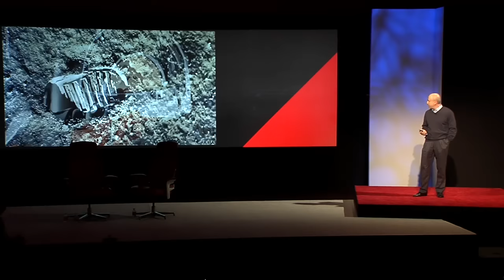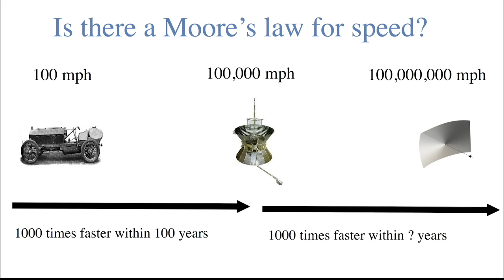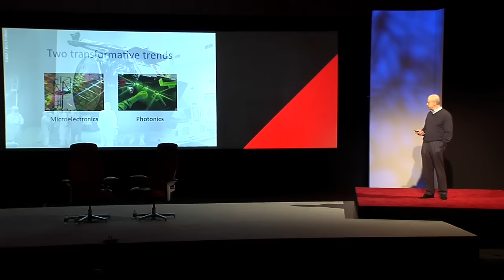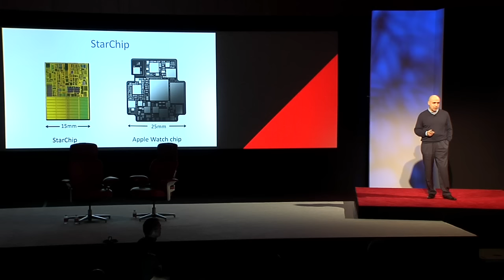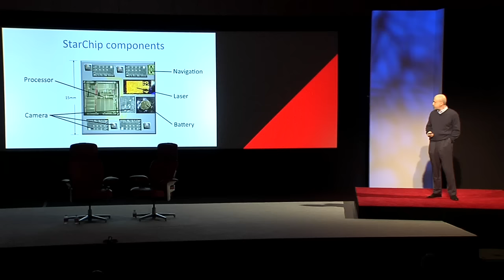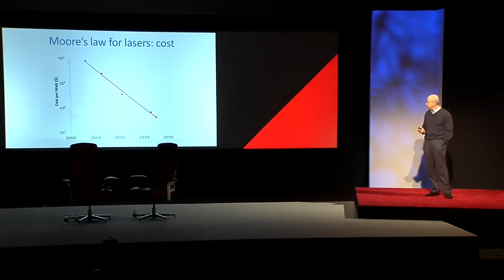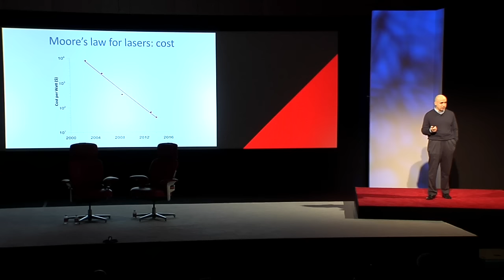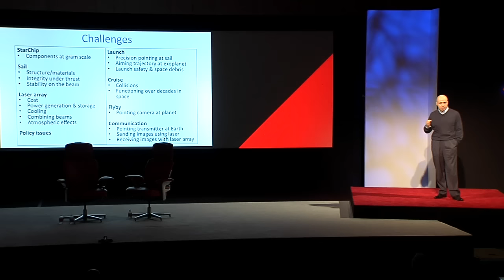Tiny robots in space | Yuri Milner, Investor | Code Conference 2016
Venture capitalist Yuri Milner projects what it will take for humans to expand their understanding of space. A tiny device called a StarChip, weighing less than one gram, can be paired with a LightSail to make an unmanned "nanocraft," which can go much deeper into space than humans on a chemically fueled ship. Milner says nanocrafts face several challenges today, but should be feasible within 25-30 years